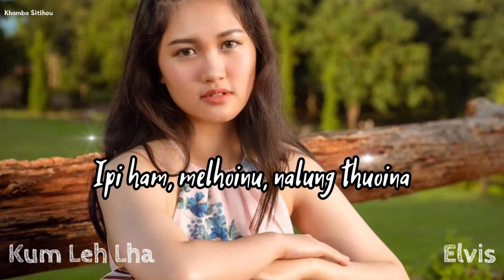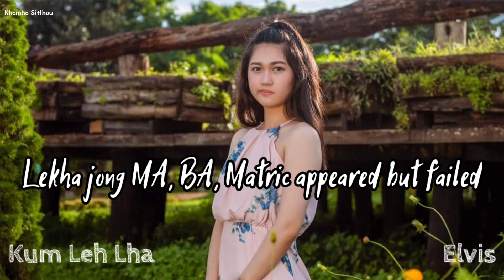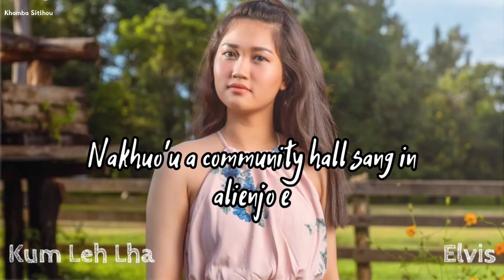Melhoinu || LVs || Kum Leh Lha || 0656